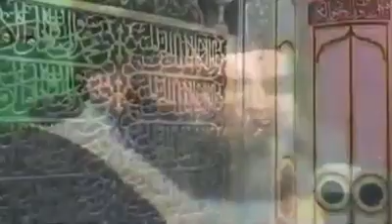Masla e Hazir o Nazir Par Ahle Sunnat Ka Muaqif